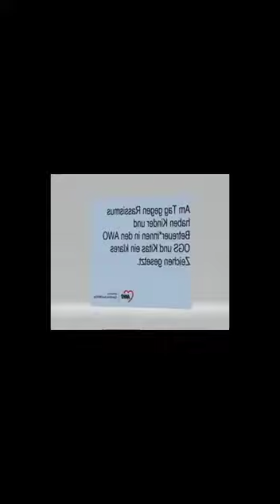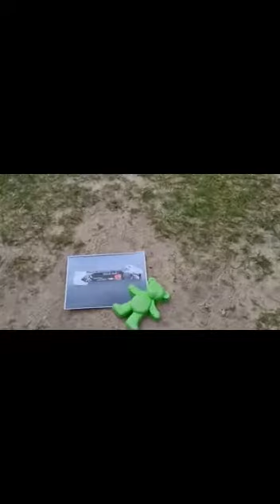Tag gegen Rassismus